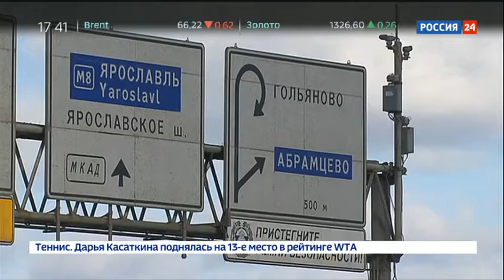Бросили с пакетом на голове: история про мальчика в лесу обрастает шокирующими подробностями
В Москве сотрудники Следственного комитета допрашивают мать шестилетнего мальчика, который всю минувшую ночь один провел в лесу, а утром смог сам выйти к людям. Подробности этой истории шокируют: на голове у ребенка якобы был пакет, а его руки были связаны скотчем.